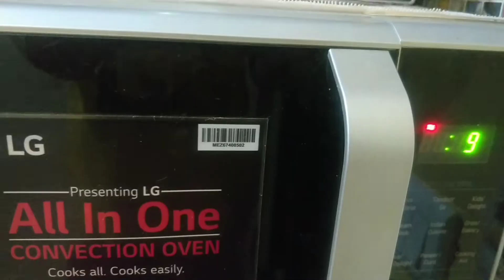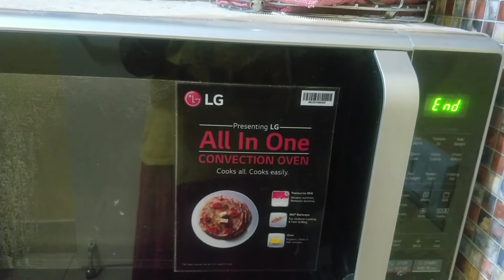Dim Bhapa Recipe @tanujadas